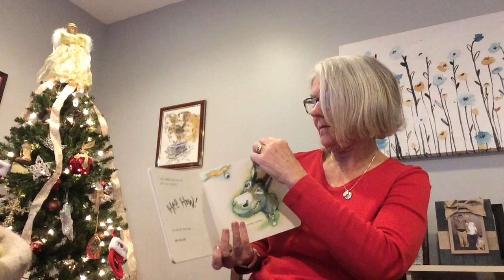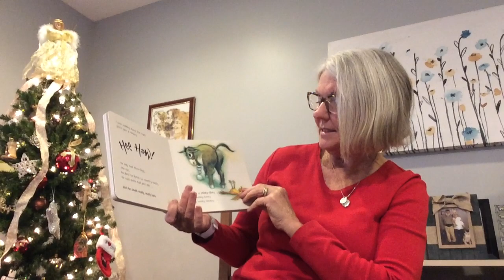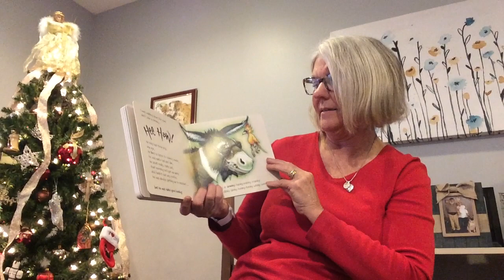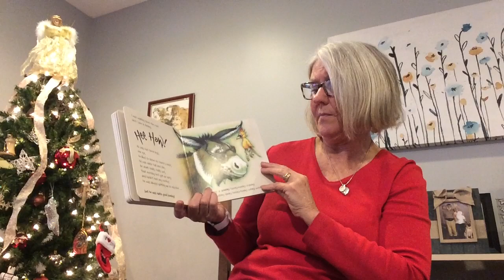wonky donkey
Lolly reads a crazy story!